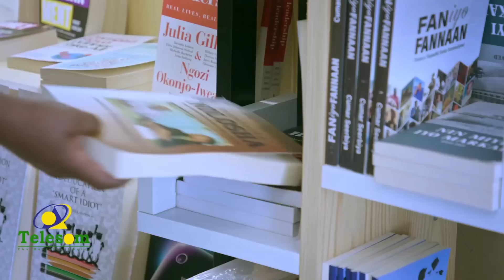Danab Ku Dhacay Ceerigaabo Oo Dhulka Kala Jeexay